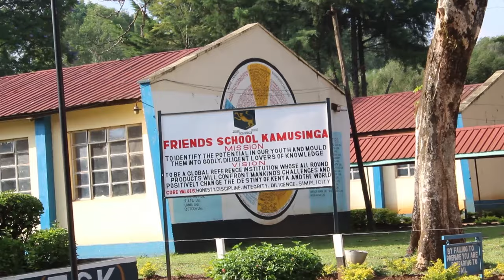Friends School Kamusinga KCSE RESULTS 2023 out of 463, 450 got minimum university entry.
Paul Waneloba Chief Principal-We are going to push the As together.Ffiend School Kamusinga 2023 KCSE Results.@FSKKCSE2023RESULTS.